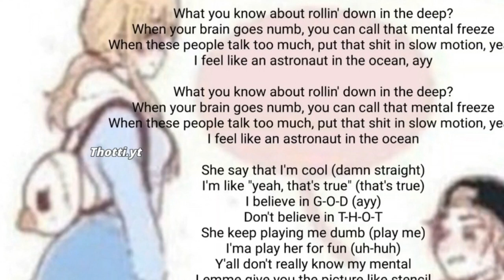Is that seat taken?